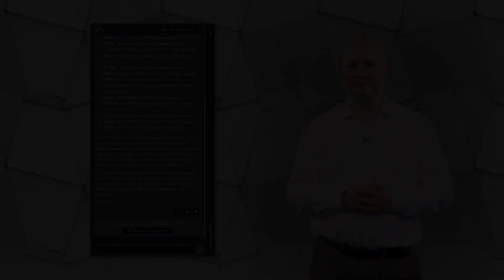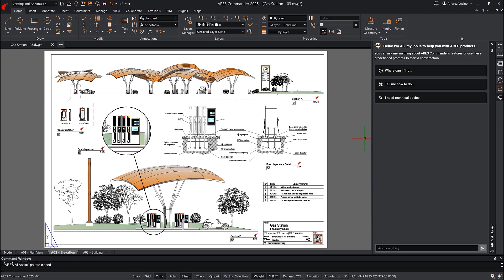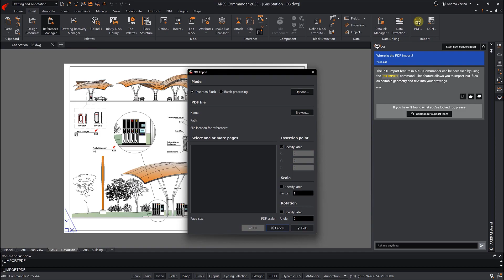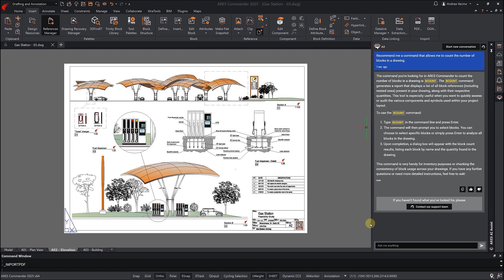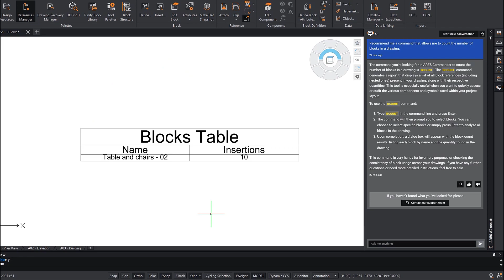AI for CAD in DWG: ARES AI Assist (aka A3) - Overview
- The A3 palette is loaded by default, and can be activated or deactivated like any other palette provided in ARES Commander. When users need help with CAD-related tasks, they can simply use natural language to interact with A3, which understands many languages. Users who are new to ARES may ask it for help in locating or explaining features.

With the ARES Trinity of CAD Software, the same user can install ARES Commander on multiple computers and work offline as usual. He can further use ARES Touch on all his smartphone(s) and/or tablet(s) to work on the go. Finally, ARES Kudo is adding the agility of the Cloud. It can be used to read and edit drawings online, without any installation, but is also significantly improving the workflows between Commander and Touch by synchronizing files across devices and users.

00:00 - Introduction to A3 and its Purpose
00:58 - Functionality and Usage of A3
03:31 - Future Improvements and Support